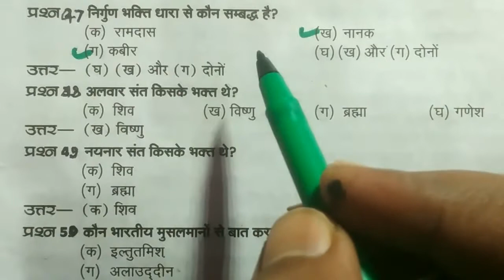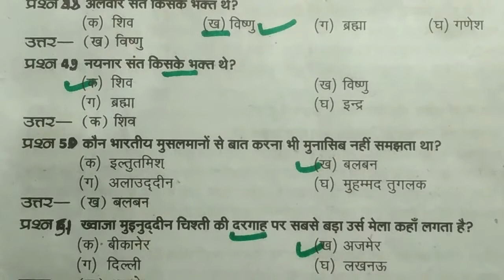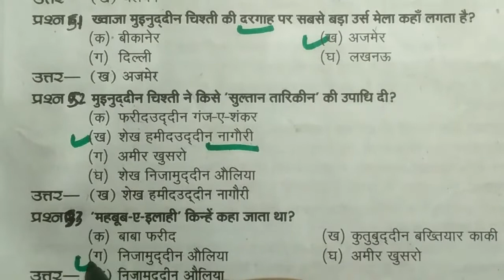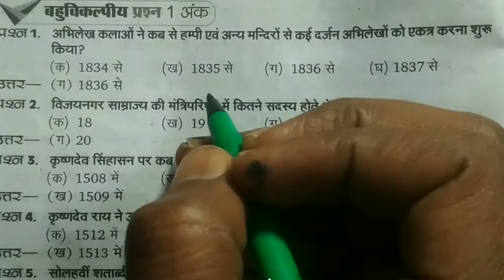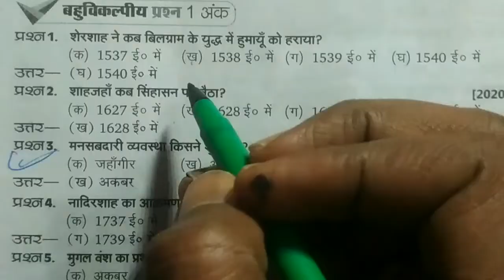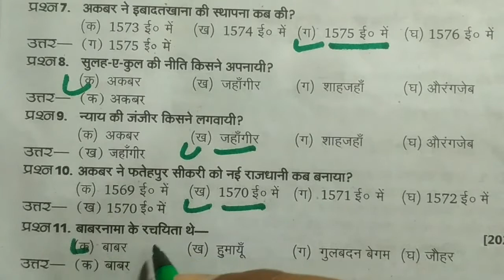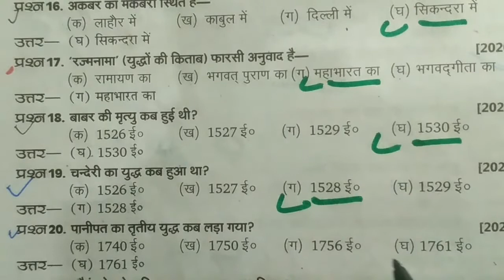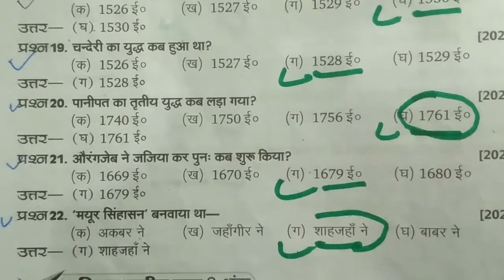Class 12th History Important Objective Question /कक्षा 12 इतिहास के महत्वपूर्ण बहुविकल्पीय प्रश्न /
Class 12th History ke most Important Objective Question sabhi board ke liye,

Class 12th History Important Objective Question For 2022 Board exam,

NCERT CLASS 12th History most Important Objective Question,

नमस्कार दोस्तों स्वागत है अपने इस YouTube Channel Roop Chandra Tricky GS Guru में दोस्तों आज के इस वीडियो में हम जो ए कक्षा 12 के विद्यार्थियों के लिए इतिहास के महत्वपूर्ण बहुविकल्पीय प्रश्न लेकर आए हैं जो परीक्षा की दृष्टि से से बहुत ही लाभदायक रहेगा । दोस्तों यदि आप हमारे सभी वीडियो देखना चाहते हैं तो प्लेलिस्ट के माध्यम से आप हमारे सभी वीडियो देख सकते हैं दोस्तों यह वीडियो हमने एनसीईआरटी कक्षा 12 इतिहास से लिया है जो सभी बोर्ड के विद्यार्थियों के लिए महत्वपूर्ण रहेगा यदि आप हमारे YouTube channel Roop Chandra Tricky GS Guru में नए हैं तो चैनल को सब्सक्राइब करें और अपने दोस्तों में शेयर करें क्योंकि दोस्तों हम ऐसे ही वीडियो हमेशा जाते रहते हैं।

Class 12th Sociology most Important Question For 2022 Board exam,

Class 12th History Important Objective Question,

Class 12th Civics Important Objective Question sabhi board ke liye,